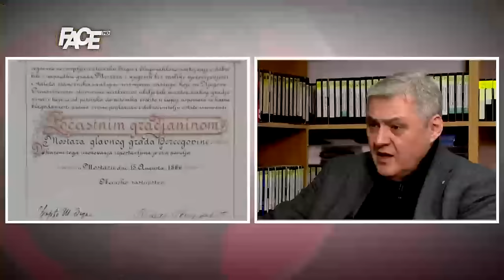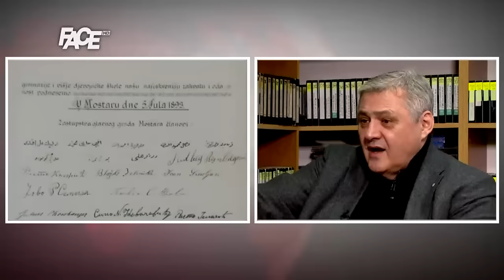Safet Oručević u CD-u: Bakire, neće ti proći!